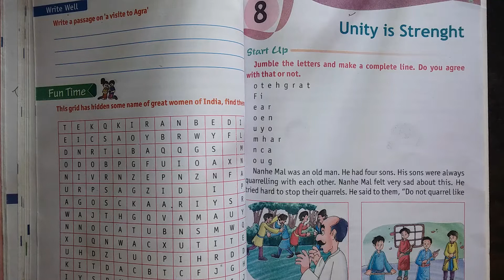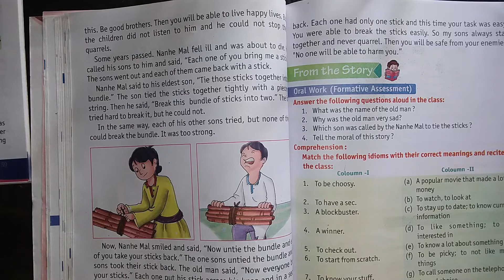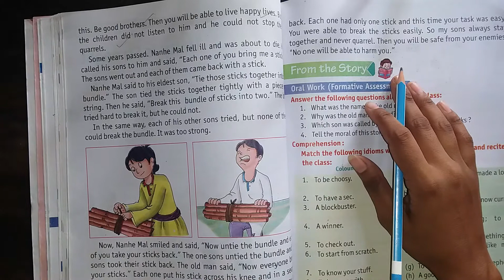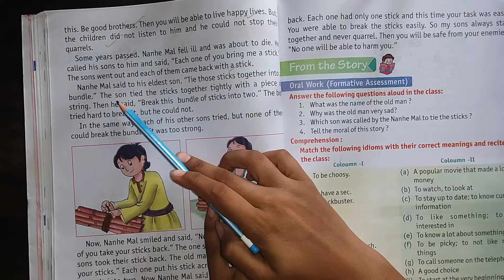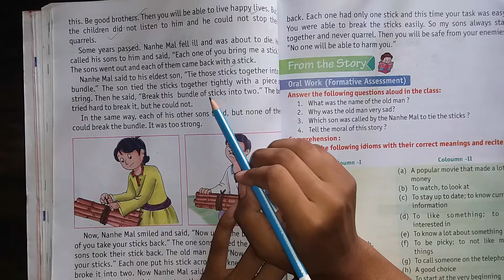UNITY IS STRENGTH-i